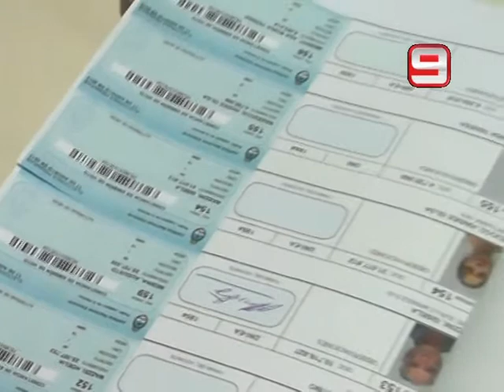Opción 2013. El voto de Martín Insaurralde